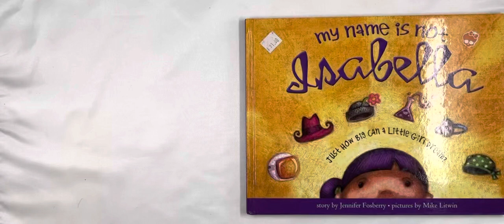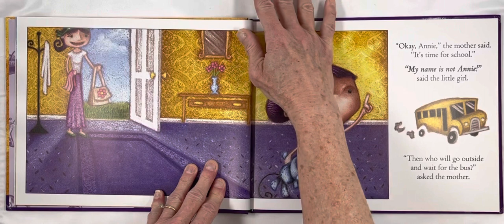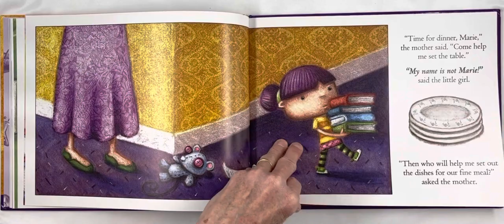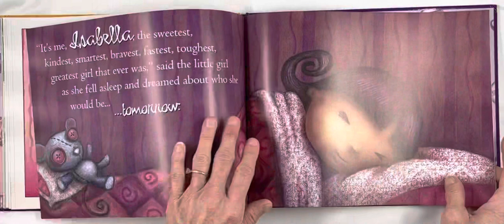My Name is Not Isabella, story by Jennifer Fosberry, pictures by Mike Litwin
Just how big can a little girl dream